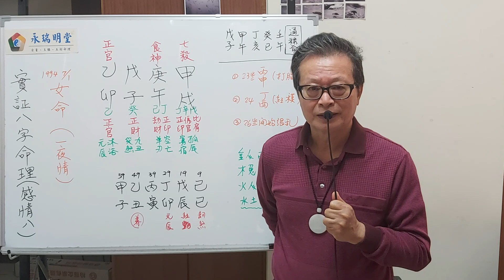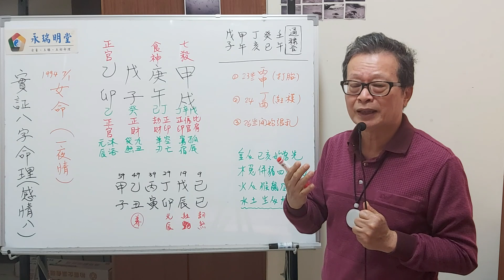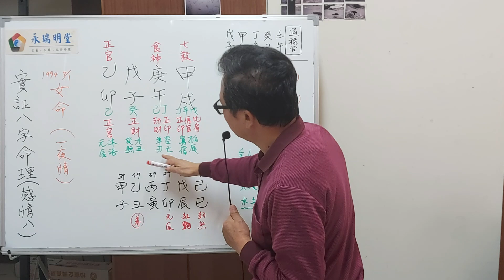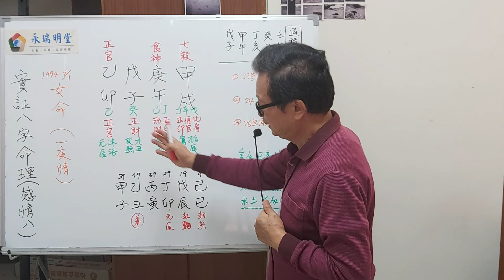實證八字命理 : 感情篇 8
這是經常一夜情的女命八字，一年換4、5位男友，感情複雜，桃花多，所遇很多是渣男。
 l ine :  marco-3568
微 信: MarcoHsu3568
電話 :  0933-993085